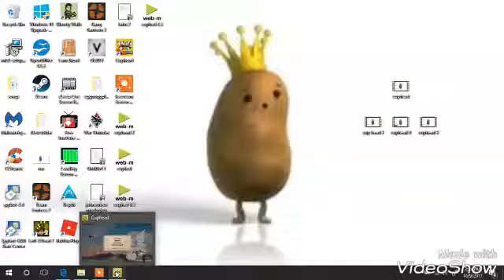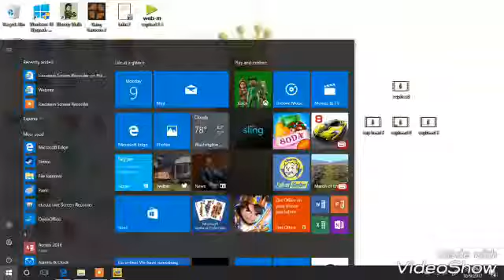easy as lemon squeez (thats the sayin right) | cuphead #2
don't worry it will get hard soon